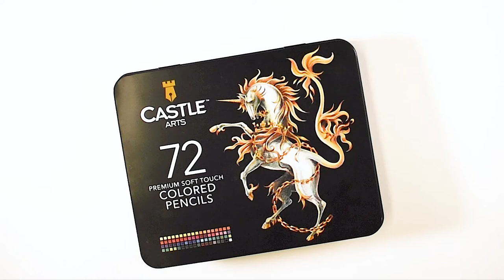Castle Arts UK | 72 Piece Colour Pencil Tin Set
Promotional video for the Castle Arts 72 Piece Colour Pencil Tin Set